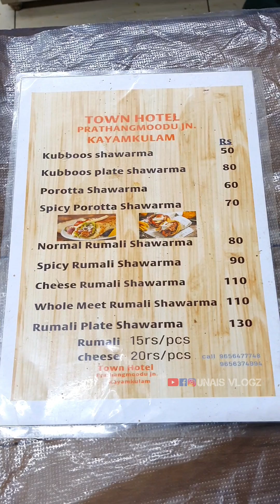50 Rupees Shawarma👌🏻 food UNAIS VLOGZ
50 Rupees Shawarma👌🏻